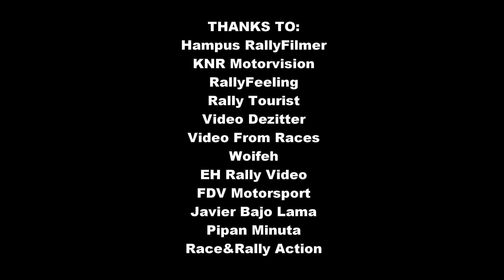Rallye Crash Compilation 2023 World #28 - RallyeFix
En partenariat avec GT2i
Pièces automobiles de compétition